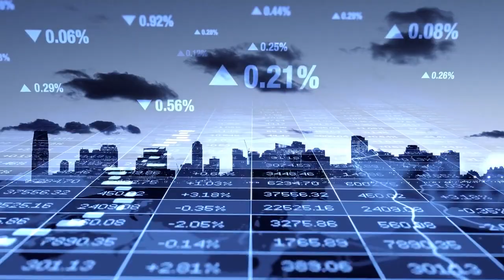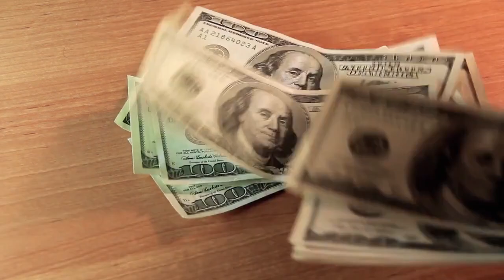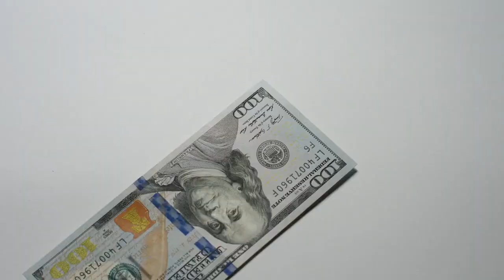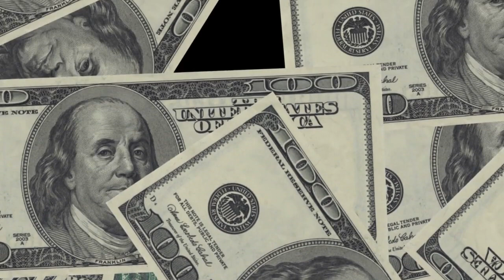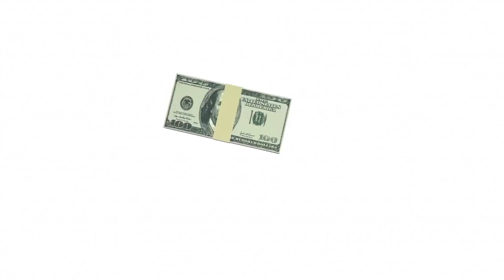What is Compound Interest ❓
In this video, we dive deep into one of the most fundamental and powerful concepts in personal finance: Compound Interest. 🚀

💰 Have you ever wondered how your money can make more money for you over time? Or how small investments today can grow into substantial wealth tomorrow? If so, you're in the right place!

In "The Power of Compound Interest," we demystify this financial phenomenon, breaking it down into easy-to-understand terms. Whether you're a seasoned investor or just starting to explore the world of finance, this video offers valuable insights that can help you take control of your financial future.

🌟 Here's what you can expect to learn in this video:

1️⃣ What is Compound Interest? We explain the basics and why it's a game-changer for your finances.

2️⃣ The Math Behind It: We'll show you the simple formulas that govern compound interest, so you can calculate your own potential earnings.

3️⃣ Real-Life Examples: We provide real-world scenarios to illustrate how compound interest can work for you.

4️⃣ Tips and Strategies: Discover practical strategies to leverage the power of compounding in your investment portfolio.

5️⃣ Common Pitfalls: Learn how to avoid common mistakes that could hinder your wealth-building journey.

📈 Whether your financial goals involve building an emergency fund, saving for retirement, or just increasing your wealth, understanding compound interest is a crucial step toward achieving them.

💡 Don't miss out on the opportunity to harness the power of compound interest to secure your financial future.

Remember, knowledge is power, and in this video, you'll gain the knowledge you need to unlock the true potential of your money. Watch now and start making your money work for you! 💪💸